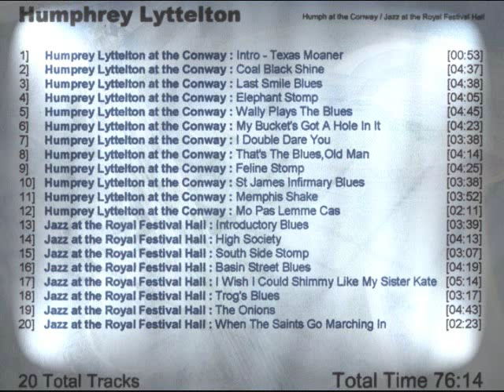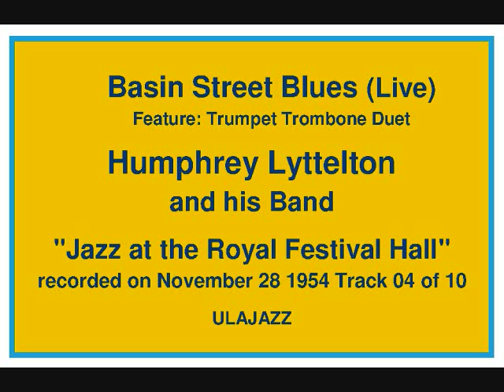Humphrey Lyttelton and his Band 1954 Basin Street Blues (Live)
Humphrey Lyttelton and his Band 1954 Basin Street Blues: in concert at the The Royal Festival Hall, London, and resulted in release of an LP "Jazz at the Royal Festival Hall"     Something special hear a trumpet and trombone duet Mr. Humph says this is for the Brass Section but man there is nothing brassy about these boys :)          Basin St Blues is a song often performed by Dixieland jazz bands, written by Spencer Williams. The song was published in 1926 and made famous in a recording by Louis Armstrong in 1928. The famous verse with the lyric "Won't you come along with me To the Mississippi..." was later added by Glenn Miller and Jack Teagarden. The Basin Street of the title refers to the main street of Storyville, the notorious red-light district of the early 20th-century New Orleans French Quarter. It became a red light district in approximately 1870 (No NOT speaking from memory).                         The Band: Humphrey Humph Lyttelton Tp; Wally Trog Fawkes Cl; Bruce Turner Asx & SSx; John Picard Tb; Johnny Parker Pn; Freddy Legon Gt/Bj; Micky Ashman Bs; George Hoppy  Hopkinson Dr/WB.       Track 04 of 10    Submitted: ULAJAZZ